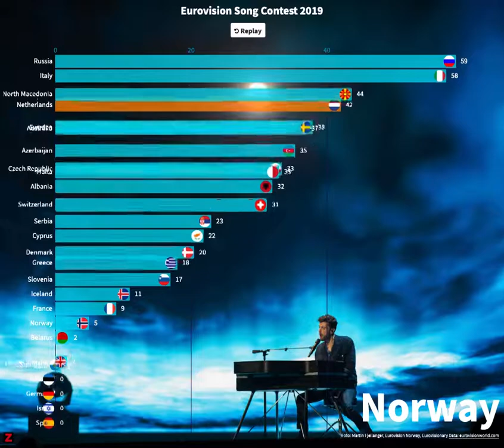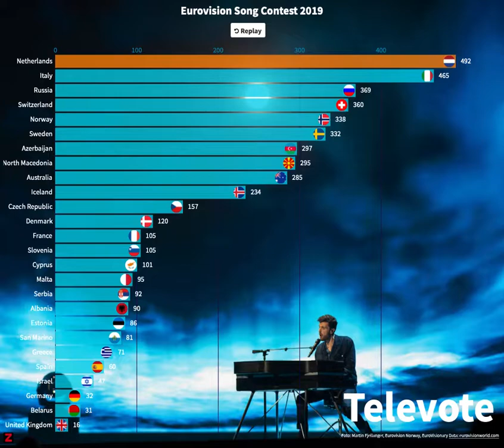Duncan Laurence: race naar de top | Eurovisie Songfestival 2019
Bar chart race

Tool: flourish.studio
Visualisation: Frederik Ruys
Photo: Martin Fjellanger